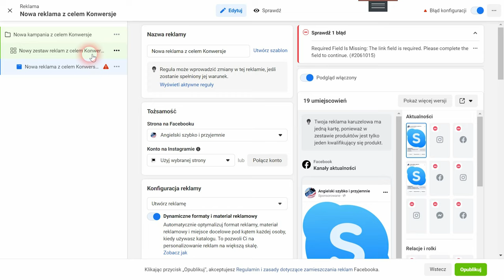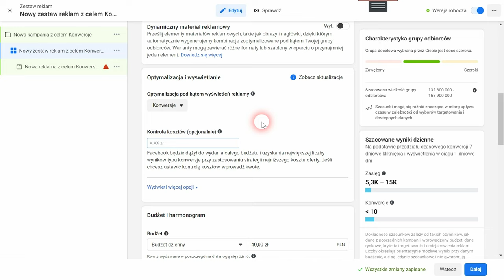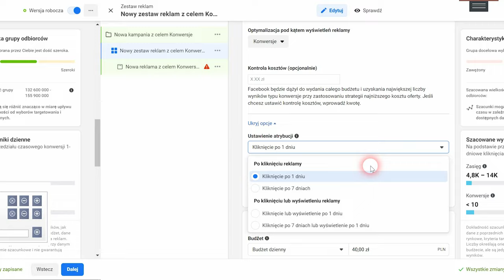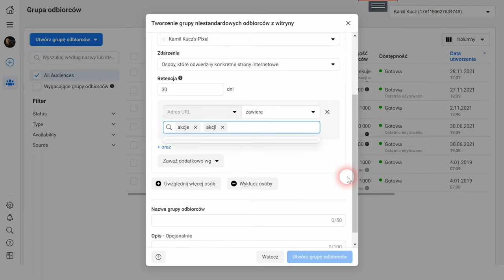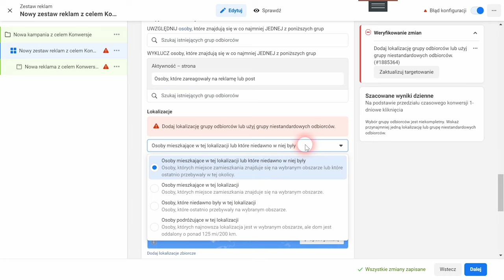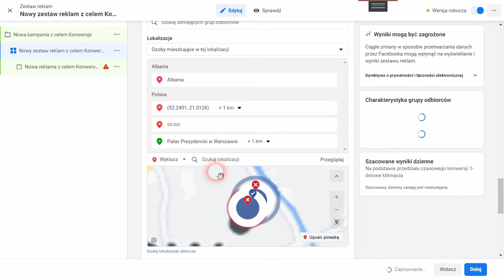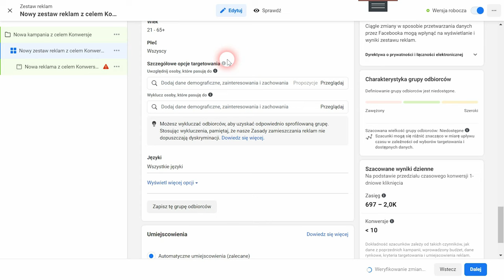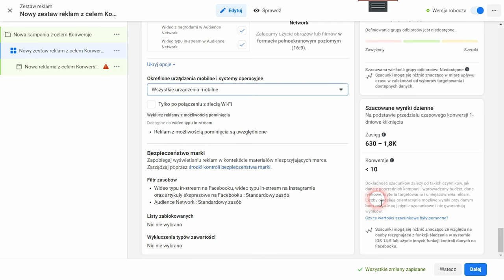(2/3) Jak określić grupę odbiorców na Facebooku, kiedy nie jesteś specjalistą? (przykłady)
🔵 (2/3) Jak określić grupę odbiorców na Facebooku, aby tanio zwiększyć zasięgi i zyski?

Czego dowiesz się z drugiej części o skutecznych reklamach na Fb:
- jak 9x zwiększyć sprzedaż dzięki jednej zmianie w ustawieniach. (case study i wyliczenia)
- jeden szczegół, o którym trzeba pamiętać, gdy kieruje się ruch na stronę, aby mieć 20% tańsze wyświetlenia strony
- zobaczysz kierowanie o którym mało kto wspomina, a które daje mi nawet do 70% konwersji. Czyli mam 2 razy więcej zakupów lub zapisów na listę niż z reszty grup.

Ankieta z jednym pytaniem, która pomoże mi przygotować dla Ciebie materiały

Zapraszam do wypełnienia.

Rozkład jazdy:
01:11 - nazwa zestawu reklam
02:00 - lokalizacja konwersji
02:19 - piksel. Konieczny kod na stronie, bez którego zostawisz pieniądze na stole
03:27 - zdarzenia konwersji. Określ szczegółowo swoje zakupy i rejestracje
06:00 - optymalizacja wyświetleń. Jak ją ustawić dla celów ruch oraz konwersje
06:45 - kontrola kosztów. Lepiej ją określić czy zostawić Facebookowi?
07:50 -  jak 9x zwiększyć sprzedaż dzięki jednej zmianie w ustawieniach.
11:52 - atrybucja. Co to jest i jej pułapki
14:03 - budżet dzienny czy całkowity. Zadbaj o swoje bezpieczeństwo.
15:03 - harmonogram. Jak pokazać reklamy o określonym czasie
15:21 - grupa niestandardowych odbiorców. Jak ustawić remarketing na Facebooku, aby zwiększyć zyski, bez robienia 1 powszechnego błędu.
22:29 - Jakie możesz stworzyć grupy odbiorców?
27:00 - Co zrobić, aby nie pokazywać reklam ciągle tym samym osobom? Dzięki temu dotrzesz do większej ilości osób niż zwykle
27:45 - lokalizacja - 6 metod precyzyjnego targetowania oraz jak "podkradać" klientów konkurencji?
36:45 - płeć i pewna niespodzianka (case study)
37:45 - szczegółowe opcje targetowania. Dodaj wykluczenia i zawężenia, aby jeszcze taniej i dokładniej docierać do swoich potencjalnych klientów
41:30 - ukryte targetowanie
43:00 - mało znane kierowanie reklam, dzięki którym zwiększysz swoje zasięgi i pewnie zyski 2 razy
45:44 - zapisanie grup odbiorców, aby przyśpieszyć ustawianie kolejnych reklam na Facebooku
46:00 - umiejscowienia - nie ma sensu kombinować
48:00 - zakończenie

Jeśli pomogłem to możesz się odwdzięczyć poprzez kliknięcie łapkę w górę oraz udostępnienie video.

Jeśli chcesz pomocy w ustawianiu reklam to zapraszam do kontaktu.

Miłego dnia.
Kamil